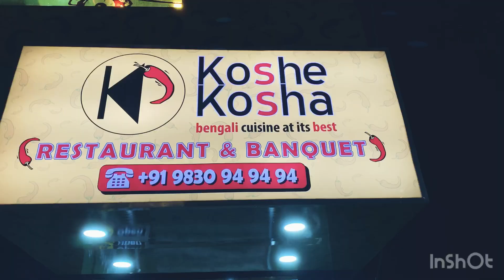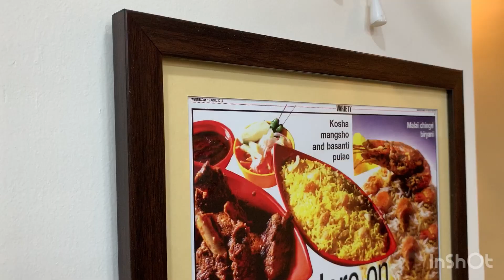Koshe Kosha | New outlet at Sodepur | First Day Visit.😍😍🥰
Hello Guys, We are back with yet another food blog. This time KOSHE KOSHA .. Which is now at sodepur. Do Drop it.. to enjoy some delicious Bengali cuisines..

Outlet Location: Meena Icon Block-A, No. 4 Deshbondhu Nagar, Panihati, Khardaha, West Bengal 700110